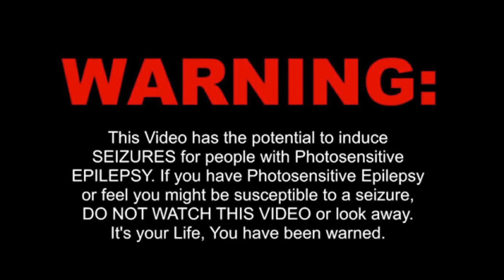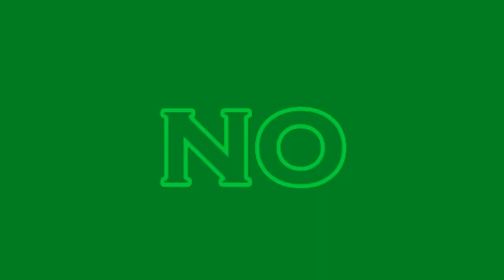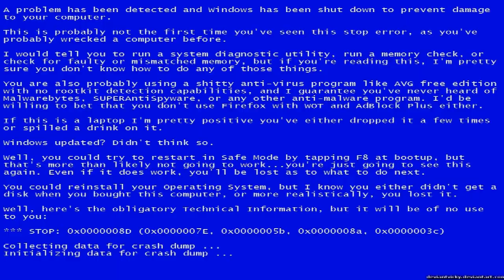REYNOLDS vs McCRORY - HIGH AS FUCK [ PCDJ 2020 ]